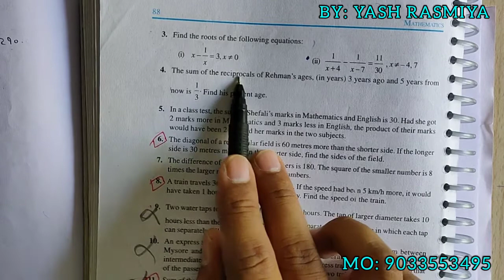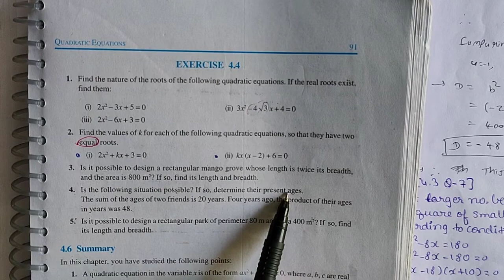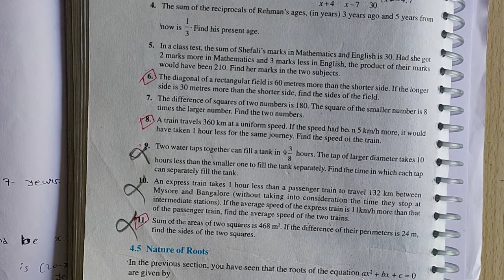LEC - 9 I CH 4 I QUADRATIC EQUATION I STD 10 I MATHS I ENGLISH MEDIUM I NECRT NEW SYLLEBUS